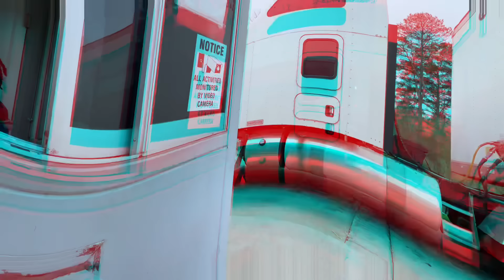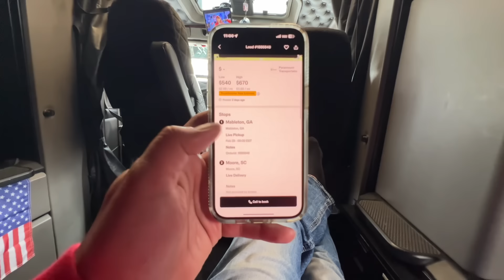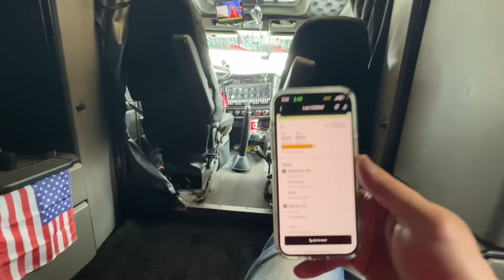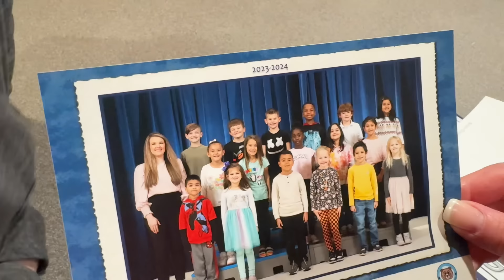CARRIERS undercutting Bids by $250 !! Rates jumping as it gets closer to Appointment Time ATL GA